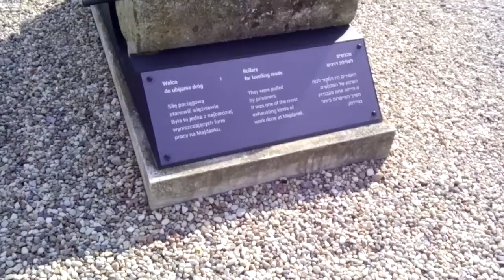CUDA//WIESIOLANDIA PLUS/EL MERCEDES YOU TUBE.COM